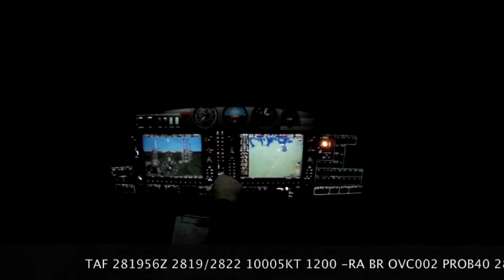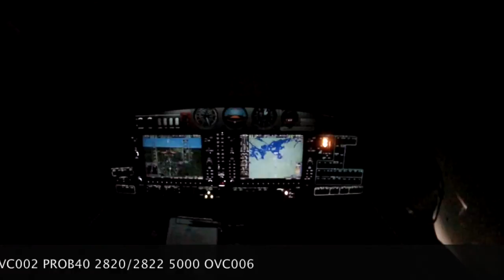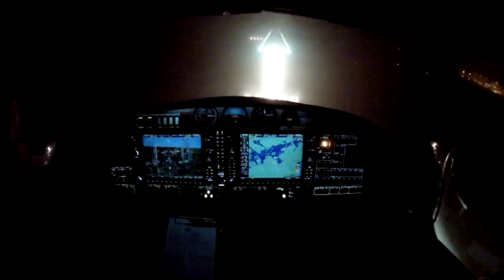DA42-VI IFR Night Landing in IMC at ESOW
This is what having the IR is all about, for me. Getting home when you want to, even if the weather is a little inclement. Knowing you can put it on the tarmac safely. This is a DA42VI with anti-ice TKS (FIKI), the G1000 and GFC700 AP.